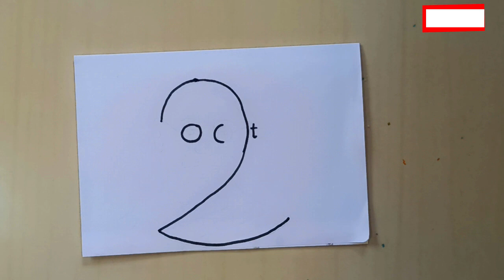Drawing Picture Of Mahatma Gandhi From '2 Oct'|| Simple And Easy Drawing For Kids